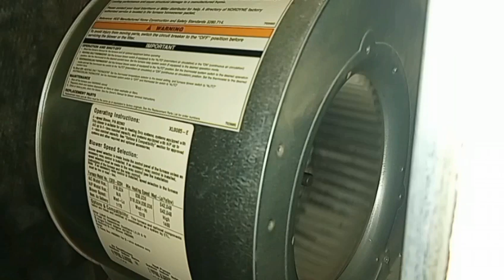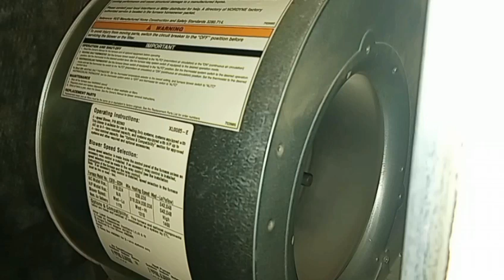THE MILLER E3 ELECTRIC FURNACE BLOWER MOVIE 2